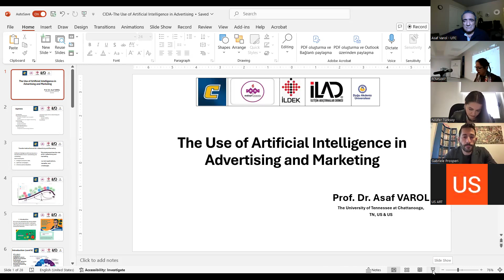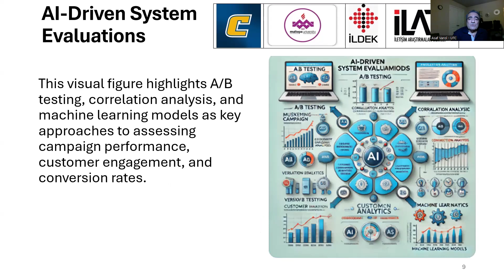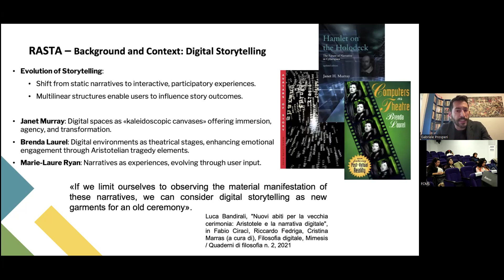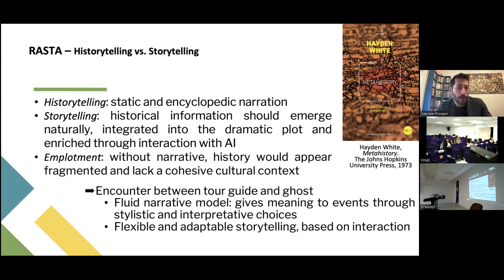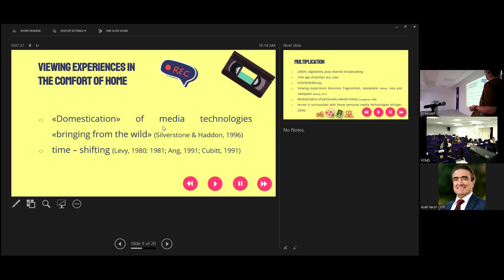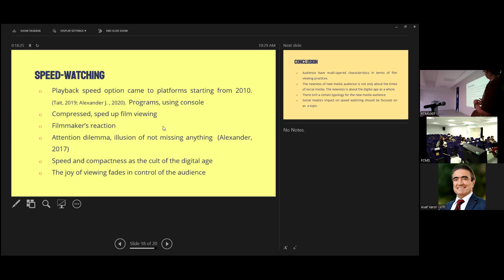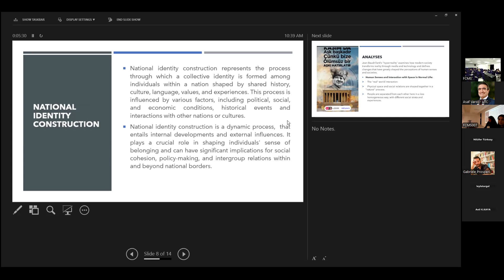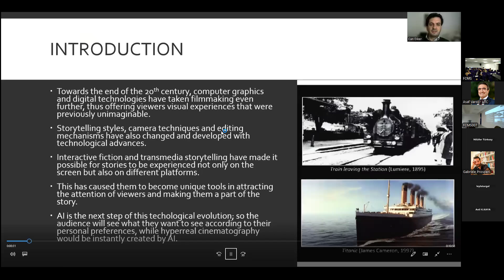Asaf Varol, Gabriele PROSPERI and Nil Yüce Presentation CIDA 2024 11 29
PANEL C1 Dil/Language: İngilizce/English  Yer/Place: FMCS007  Oturum Başkanı/ Moderator: Dr. Nil YÜCE

• The Use of Artificial Intelligence in Advertising and Marketing (Online) Asaf VAROL - İstanbul Maltepe University

• Artificial Intelligence and Immersive Storytelling for Cultural Heritage: Personalization and User Experience in the RASTA Project Gabriele PROSPERI - University of Salento (Online)

• Film Viewing Practices and Experiences of the New Media Audience: A Literature Review Nil YÜCE - Eastern Mediterranean University

• Artificial Intelligence and the Digital Transformation of Collective Memory: A Case Study of Turkish National Commemorations in the Digital Age  Dilan ÇİFTÇİ – Cyprus International University; Filiz SOYER – European University of Lefke

• An Evaluation on the Possible Effects of the Use of Artificial Intelligence in the Film Industry (Pre-recorded Video) Can DİKER - Mimar Sinan Fine Arts University